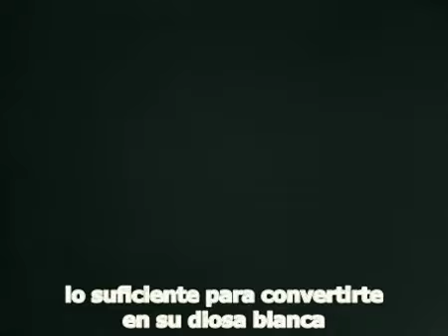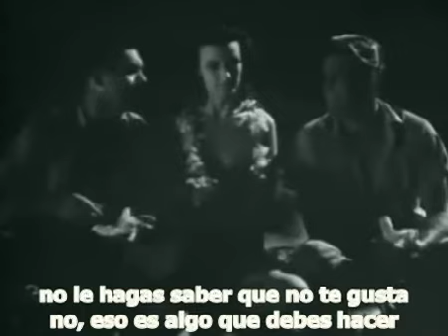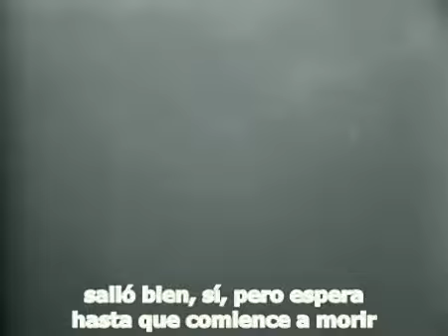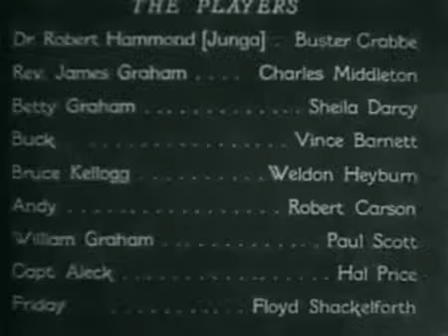Serial Misterios da Africa 1941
Assista tambpem O terror dos Oceanos A legião Fantasma serial

Bruce Kellogg y su amigo Alex se van a África en una expedición a la "Ciudad de los Muertos" que en realidad son imágenes de Angkor Wat. Betty, la prometida de Bruce, y su padre deciden ir a visitar al hermano de su padre, James, que es misionero en la misma parte de África. Al llegar a la casa del reverendo Graham, conocen al Dr. Hammond, que ha pasado cinco años desarrollando un suero para una fiebre mortal que asola el área. Los resultados de su trabajo se colocan en un carguero rumbo a América que ha sido hundido por un submarino.
Bruce Kellogg y su amigo Alex se van a África en una expedición a la "Ciudad de los Muertos" que en realidad son imágenes de Angkor Wat. Betty, la prometida de Bruce, y su padre de ella deciden ir a visitar al hermano de su padre, James, que es misionero en la misma parte de África. Al llegar a la casa del reverendo Graham, conocen al Dr. Hammond, que ha pasado cinco años desarrollando un suero para una fiebre mortal que asola el área. Los resultados de su trabajo se colocan en un carguero a América que ha sido hundido por un submarino.

Mientras Alex y Bruce se aventuran a la ciudad perdida, una epidemia de fiebre asola el territorio.

Bruce Kellogg e seu amigo Alex estão indo para a África em uma expedição à "Cidade dos Mortos", que na verdade é uma filmagem de Angkor Wat. A noiva de Bruce, Betty, e seu pai decidem ir visitar o irmão de seu pai, James, que é missionário na mesma parte da África. Chegando à casa do Rev Graham, eles encontram o Dr. Hammond, que passou cinco anos desenvolvendo um soro para uma febre mortal que assola a área. Os resultados de seu trabalho são colocados em um cargueiro para a América que foi afundado por um submarino.

Enquanto Alex e Bruce se aventuram na cidade perdida, uma epidemia de febre assola o território.
Jungle Man is a 1941 American film directed by Harry L. Fraser and starring Buster Crabbe in his first of many films for Producers Releasing Corporation. He is reunited with Charles B. Middleton from the Flash Gordon serials. Cinematographer and associate producer Mervyn Freeman (1890–1965) was an experienced newsreel cameraman.
Jungle Man é um filme americano de 1941 dirigido por Harry L. Fraser e estrelado por Buster Crabbe em seu primeiro de muitos filmes para a Producers Releasing Corporation. Ele se reencontra com Charles B. Middleton dos seriados de Flash Gordon. O diretor de fotografia e produtor associado Mervyn Freeman (1890–1965) foi um experiente cinegrafista de cinejornais.